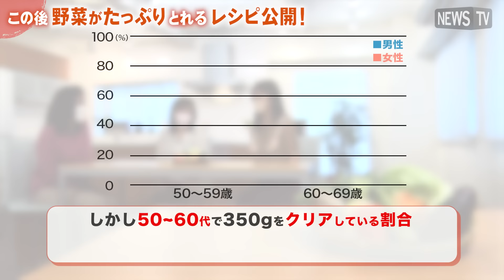みそ汁なら野菜をおいしく簡単に！120g分の野菜がとれるみそ汁レシピ紹介！／「ほんだし®」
野菜をもっと簡単にとりたい、そんな方にはみそ汁がぴったり！
おいしく簡単に野菜をとることができるので、自然に毎日続けられます。

動画内で登場する‹レンジで1人分›「ほうれん草と根菜きのこみそ汁」は1杯で120g分の野菜がとれます。
「ほんだし®」が野菜のうま味をまとめてくれるのでおいしく食べられます。

ぜひ、試してみてください！